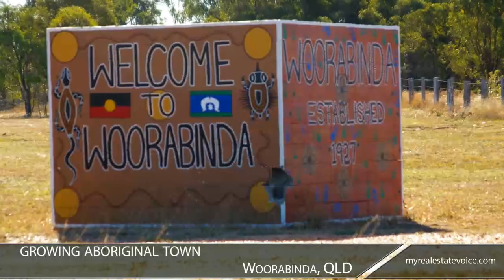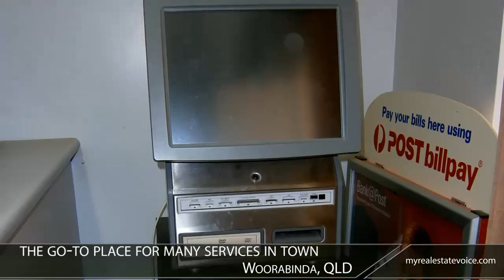Post Office/Newsagency Business for Sale - Woorabinda, QLD